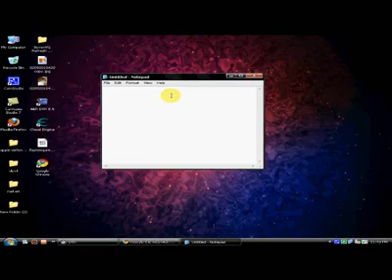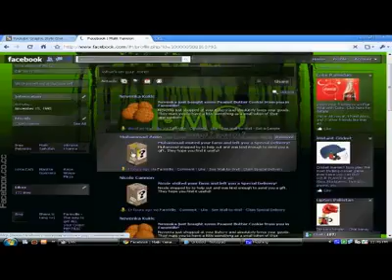HOW TO CHANGE FACEBOOK THEME [HQ]